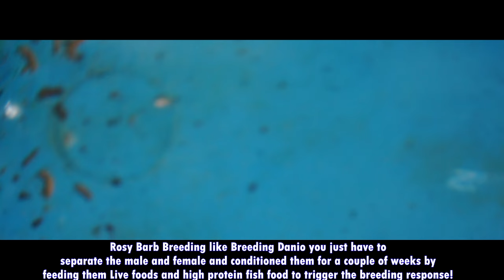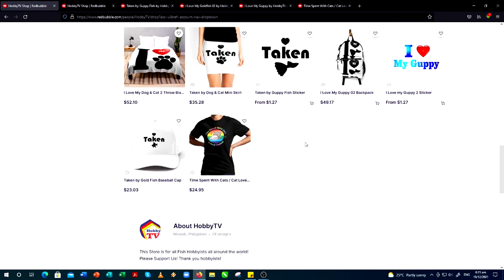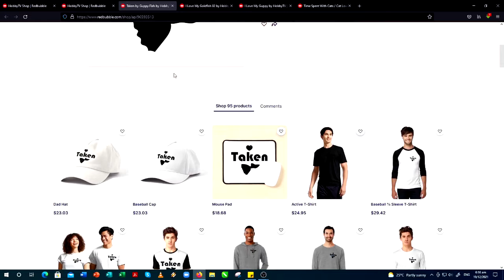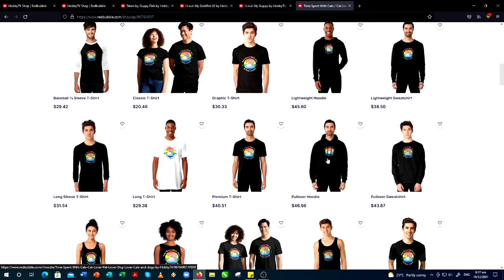How to Create Dumbo Guppy Fish From Scratch?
On this Video I'm going to Show you How to Develop Dumbo Guppy fish From Non-Dumbo Strain!

Lets Talk on Niki App! See you there!!! (My Niki ID 68058210 )

👉 BBS Baby Brine Shrimp Decap + Freebies (High in Carotenoids & Protein) Direct Supplier

👉Please Subscribe to Our Second Channel as Our Back Up Channel, Namely Hobby TV Plus or Click the Link below! (IF WHAT HAPPENS TO OUR MAIN CHANNEL, YOU KNOW ALREADY WHERE TO FIND OUR 2ND CHANNEL)

All Your support will highly be appreciated.
Thank you Very Much!